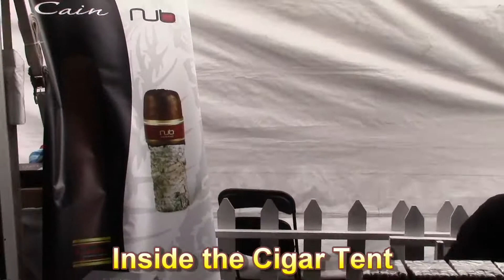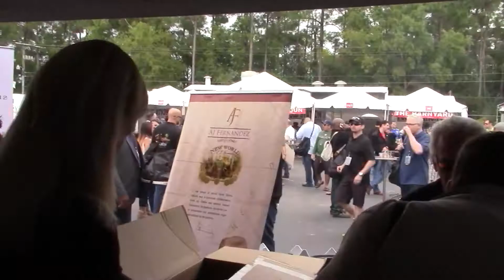Sights & Sounds From The Great Smoke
See for yourself what it was like to be at Smoke Inn's ninth annual The Great Smoke mega cigar event in South Florida on February 21, 2015.